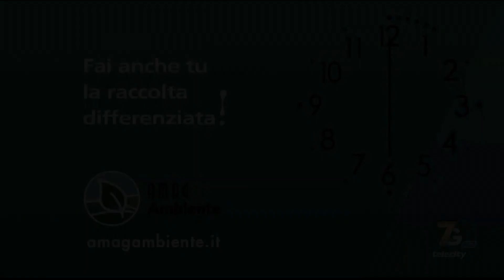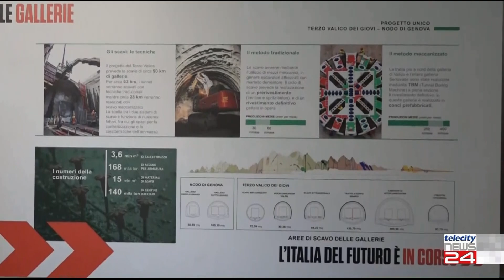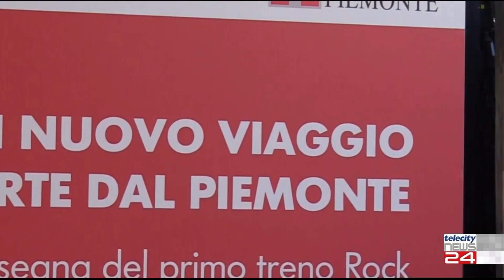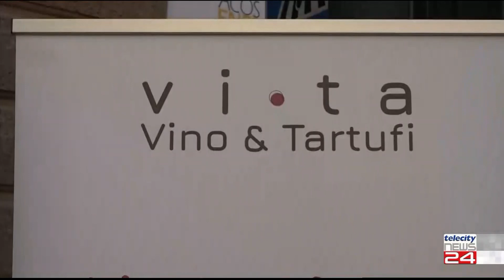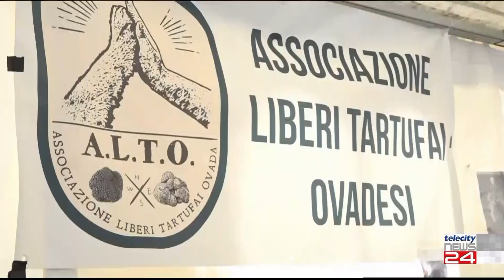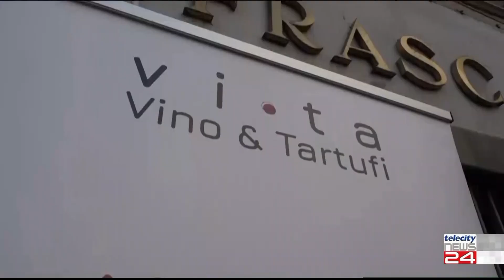TG del 20/11/23 - Edizione delle H18:00